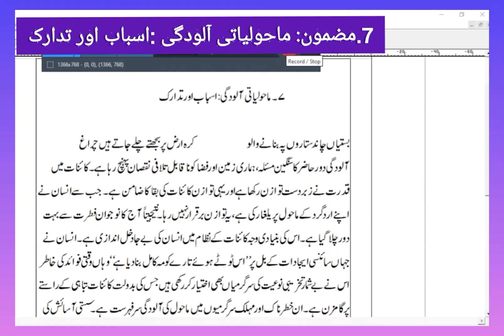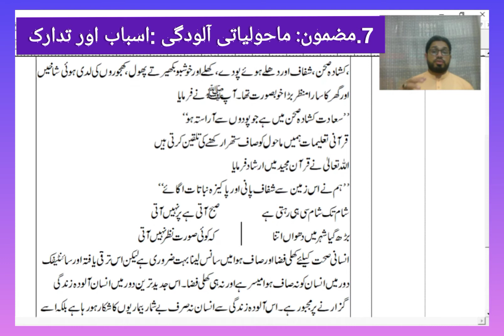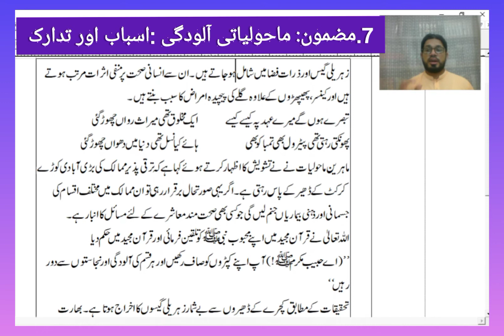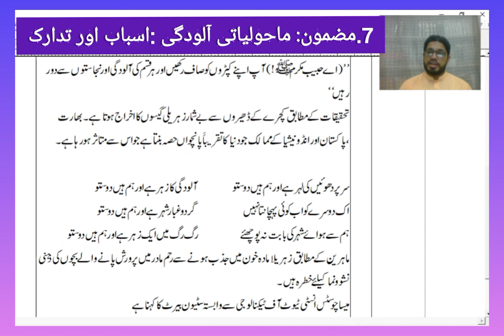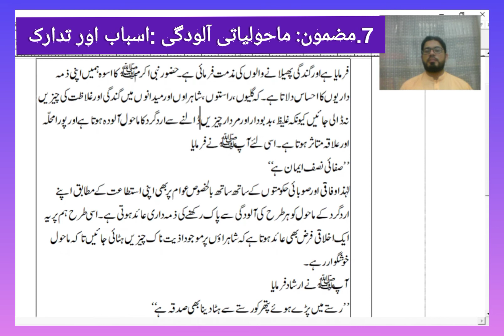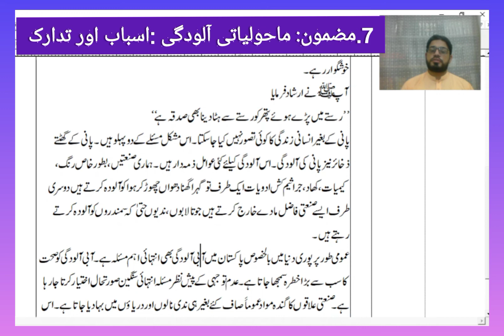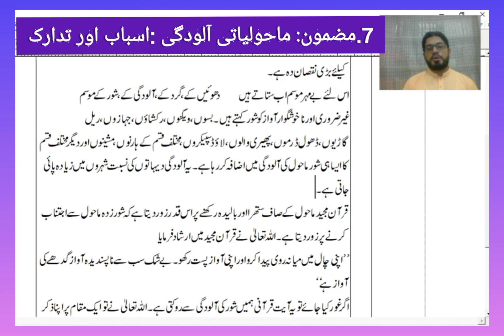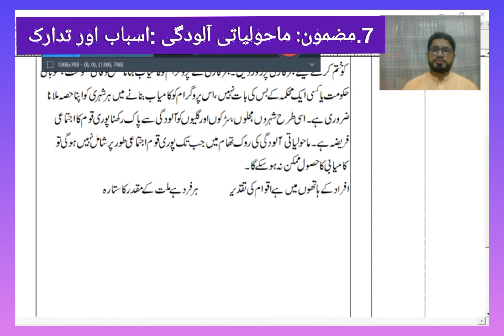Mazmoon: Maholiyati aloodgi:Asbab Or Tadaruk: Urdu 2nd Year By Prof Inaam Mustafvi ماحولیاتی آلودگی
مضمون_سیکنڈ ائیر